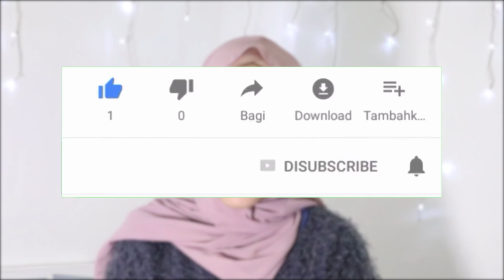Daily Make Up Anak Teknik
Disini aku mau bagiin tips make up sebagai mahasiswa anak teknik yang terbiasa terburu-buru oleh waktu namun tetap dandan biar ga keliatan kucel dan kuleuheu. Hehehe
Spread love,
Farrah